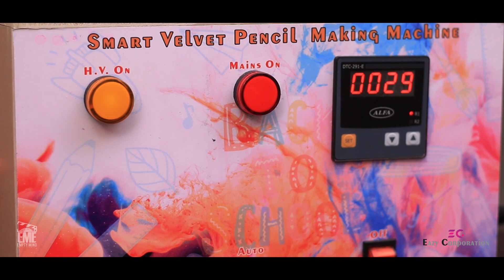Eazy Corporation | Velvet Pencils making machine | Corporate Film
EMPTY MIND ENTERTAINMENT is film production house & Advertisement agency.

We are provide services like :-
1. FILM PRODUCTION
2. WEB SERIES
3. TV COMMERCIAL
4.  CORPORATE ADS
5. VIDEO EDITING
6. ALL TYPE OF COMMERCIAL SHOOT
7. EVENT SHOOT
8. FASHION SHOOT